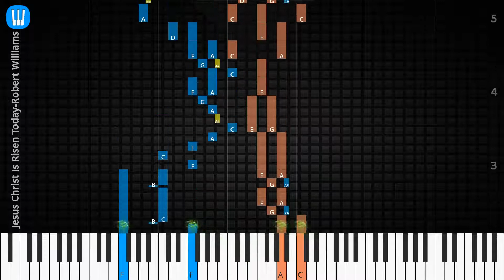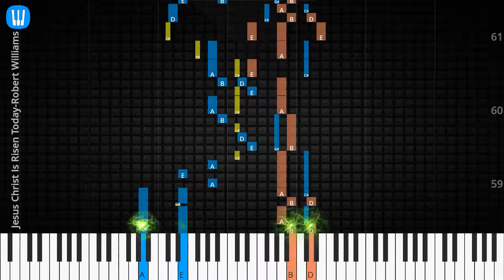🎹Jesus Christ Is Risen Today, Solo & Chord, Robert Williams, Synthesia Piano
♫ Synthesia Piano Tutorial, Solo & Chord: Jesus Christ Is Risen Today, Robert Williams

♫ Robert Williams Piano Tutorial
♫ Robert Williams Chord
♫ Robert Williams Lyrics
♫ Robert Williams Subtitle
♫ How to play Jesus Christ Is Risen Today
♫ Jesus Christ Is Risen Today Piano Chords
♫ Jesus Christ Is Risen Today Piano Easy
♫ Jesus Christ Is Risen Today Piano Difficult
♫ Jesus Christ Is Risen Today Piano Cover
♫ Jesus Christ Is Risen Today Piano Remix
♫ Jesus Christ Is Risen Today Piano Tutorial
♫ Jesus Christ Is Risen Today Notes
♫ Jesus Christ Is Risen Today Piano Tiles
♫ Jesus Christ Is Risen Today Easy Slow
♫ Jesus Christ Is Risen Today Academy Piano